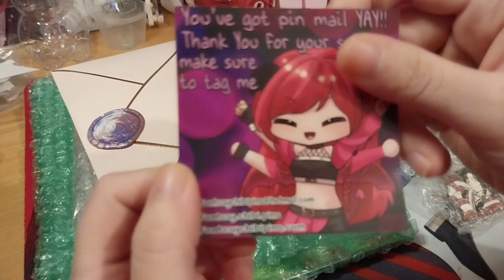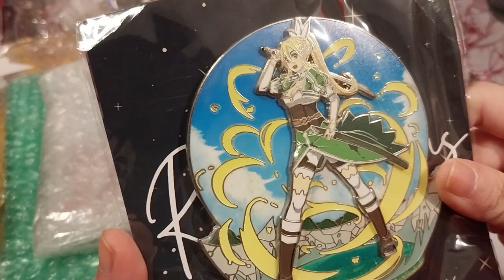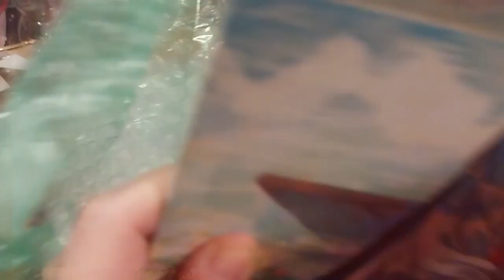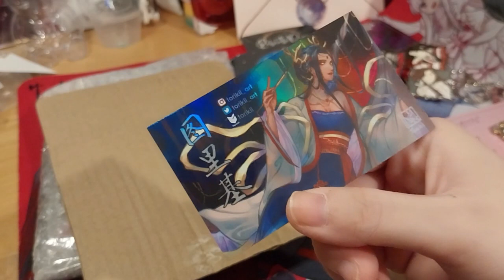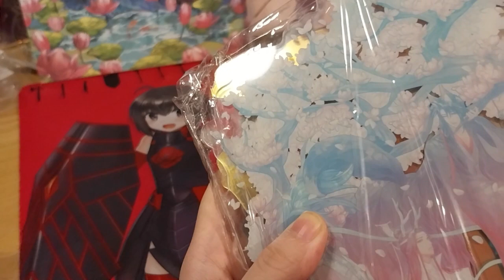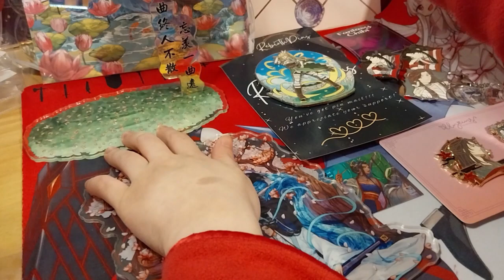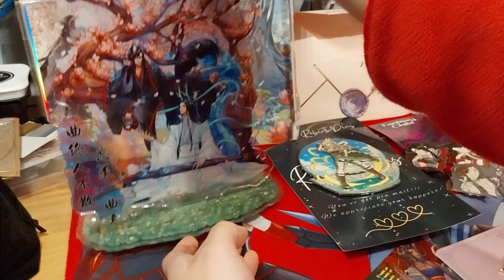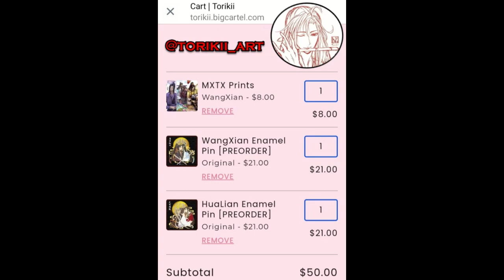Mystery Box of Pins B2 - Part 13 [Final]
Opening of: Mystery Box of Pins B2 - Part 13 [Final]

Contents bought from: Box sent by my lovely friend ~ rumorbloodrose / rumors.art

WangXian Acrylic Standee! ~ torikii_art

Wangxian Profile Pin Set! ~ illykins.co

TGCF Husbando P4P Pins! ~ fantasy.chibi.pins

Leafa Fairy Imoto Pin! ~ rebirthpins

Arteza
£5 off their first order of £60+